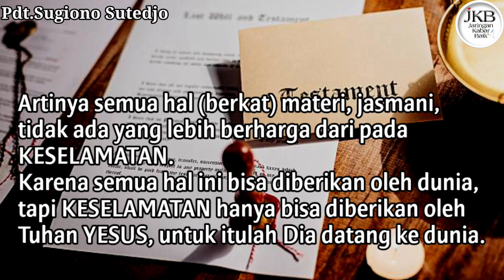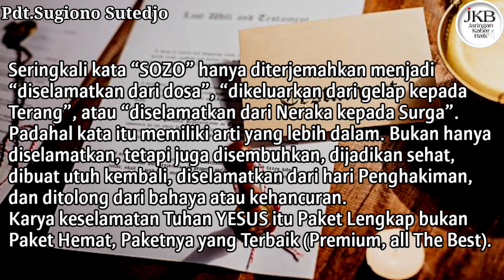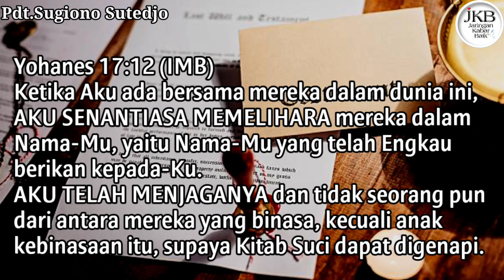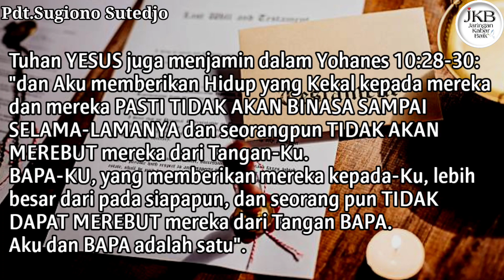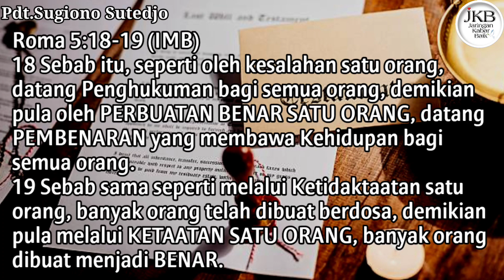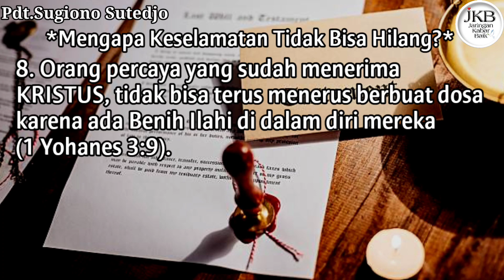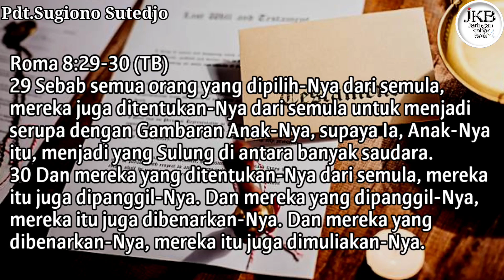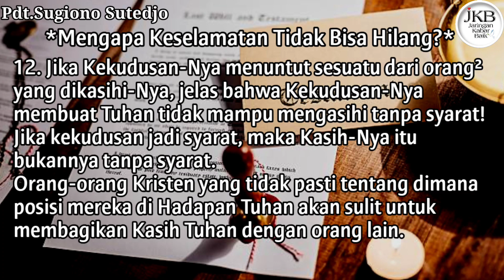KESELAMATAN & JAMINAN KEKAL